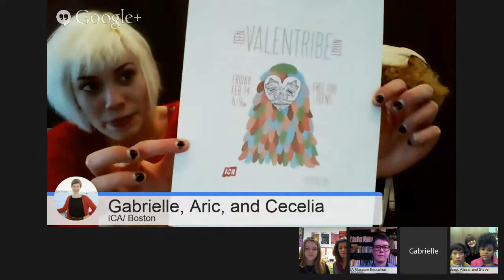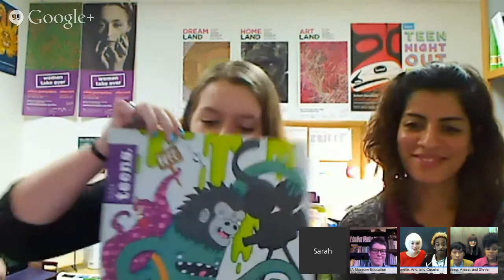Talking about Teens and Museums TAKE 2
Join teens and educators from three museum teen programs across the country for a discussion about the role of teens in museums. Teen program participants from the ICA Boston, Milwaukee Art Museum, and Seattle Art Museum will talk openly about their experiences as part of an art museum community, and answer questions about the role that their museum teen program plays in their lives. Museum educators from these institutions will be on-hand for any questions about pedagogy, expanding interpretive strategies to include non-staff voices, long-term impact, and back-end logistics.

Note: This is an expanded follow-up event to the December 10 "Talking about Teens and Museums" NAEA P2P Hangout.

To learn more about these institutions' teen programs, visit ICA Boston